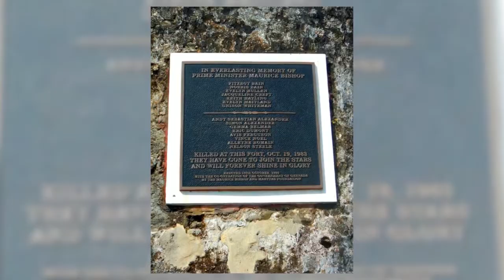The Adventures of Ronnie and Dr. Sheba in Grenada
Grenada is a Caribbean country comprising a main island, also called Grenada, and smaller surrounding islands. Dubbed the “Spice Isle,” the hilly main island is home to numerous nutmeg plantations. It’s also the site of the capital, St. George’s, whose colorful homes, Georgian buildings and early-18th-century Fort George overlook narrow Carenage Harbor. To the south is Grand Anse Beach, with resorts and bars.

We visited Grenada in December 2015 while on a cruise to the Caribbean. We spent the day exploring St. George, specifically Fort George and the Molinere Underwater Sculpture Park, a collection of ecological underwater contemporary art located in the Caribbean Sea off the west coast of Grenada.